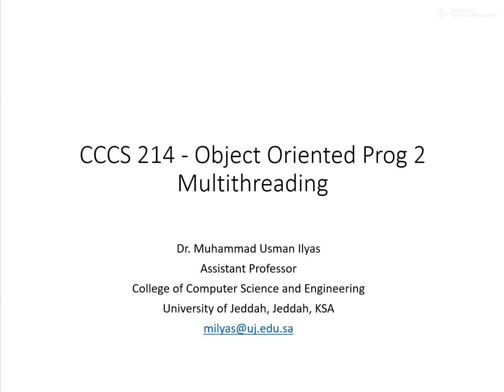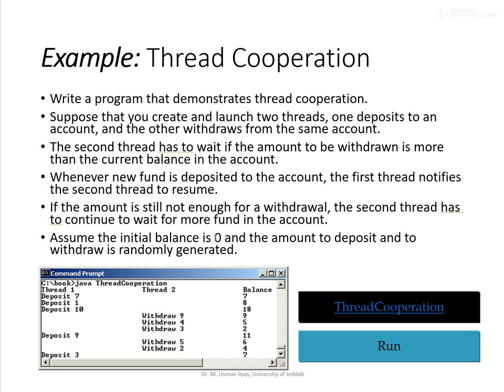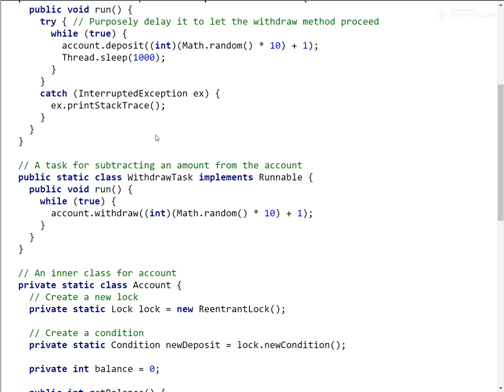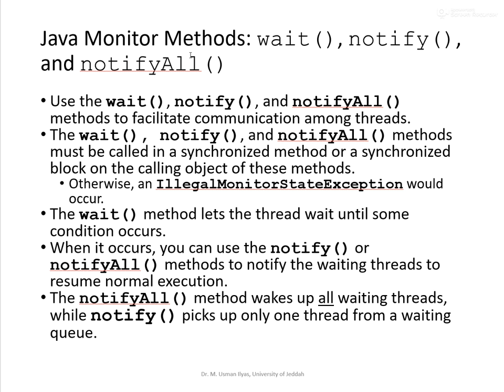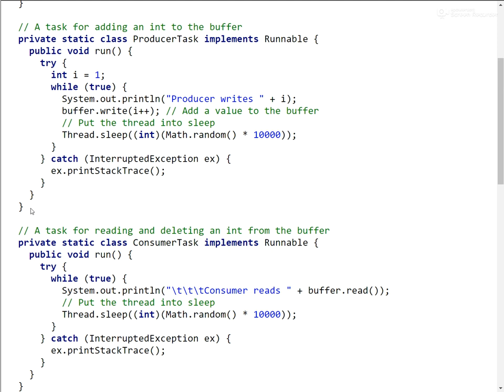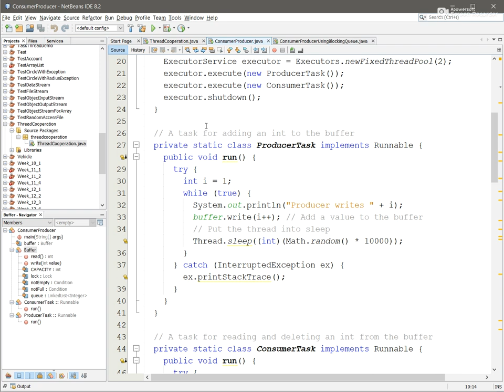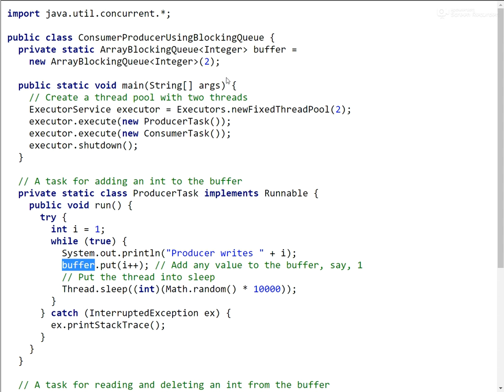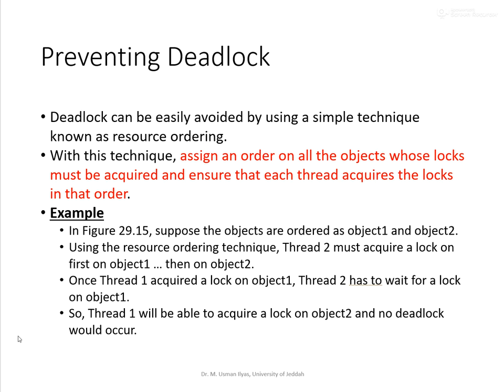CCCS214 Lecture 4.3 Multithreading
Thread cooperation using conditions, monitors
Consumer/Producer thread cooperation using conditions, blocking queues